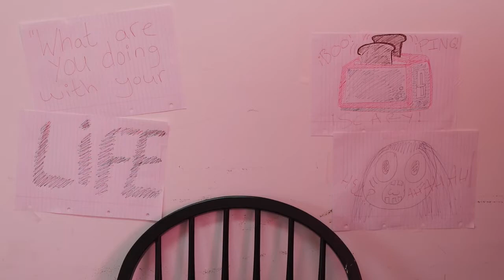Top 10 things that keep me up at night ( help )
SOoooo the structure of this list got real messy real quick..

Can you count how many things I say that keep me up at night?
                           (the answer will shock you)

ANSWER: Too many

Just don't watch this video at night, or during the day...or ever tbh

If you're still reading this, you are a skinny legend also may as well sub